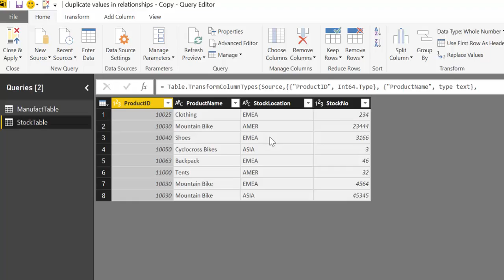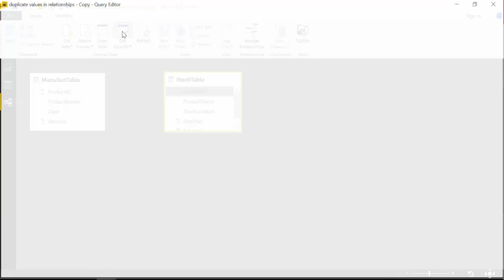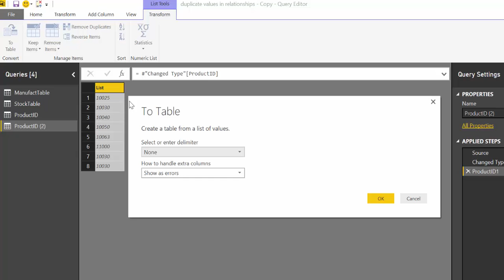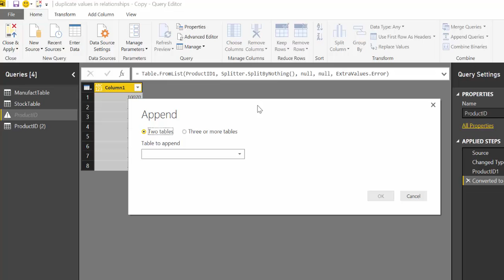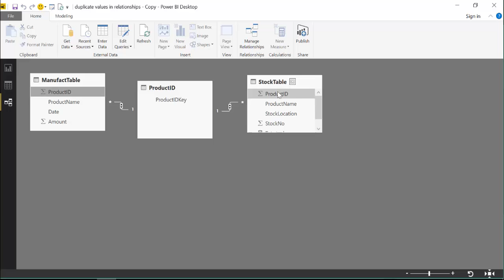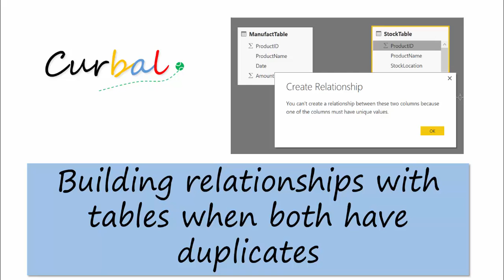Building relationships between tables when both have duplicates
PowerPivot and Power BI Desktop only allow the creation of relationships between tables when one of columns forming the relationship does not have duplicate values.

In order to relate these two tables to one another, what we need is a third table with all distinct values from both tables. In this tutorial we will show you how to do just that.

Link to Power BI file used in the video, get file #41 on the community downloads folder